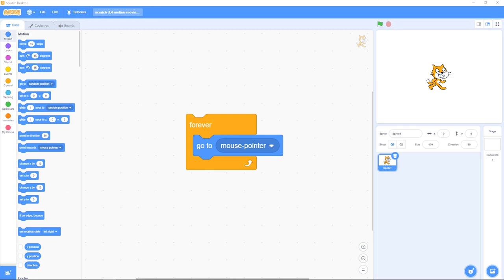Scratch 2.4: Motion, Moving to the mouse pointer